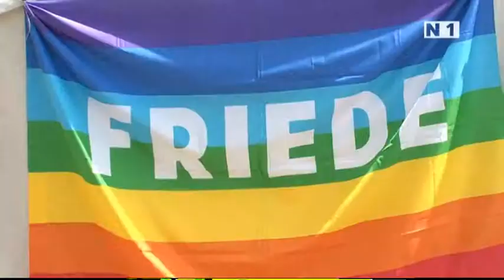Pfingstlager im Schloss Tribuswinkel